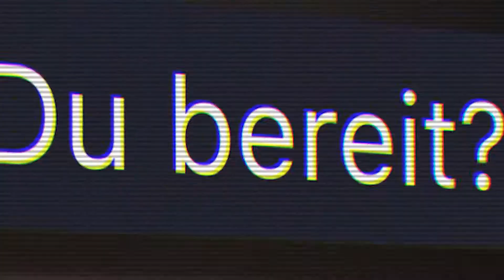Uniliga Kracher der Woche | LoL Week 5 | SS2021